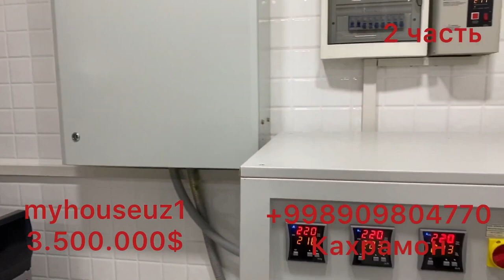2) часть Новый Евро Дом 10 соток много комнатныйТашкент М.Улугбек Максим Горький цена 3.500.000$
2) часть Новый Евро Дом 10 соток много комнатныйТашкент М.Улугбек Максим Горький цена 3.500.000$